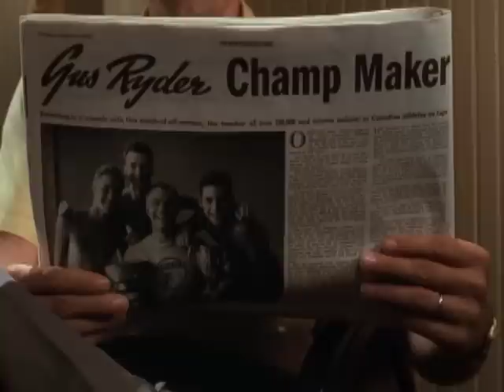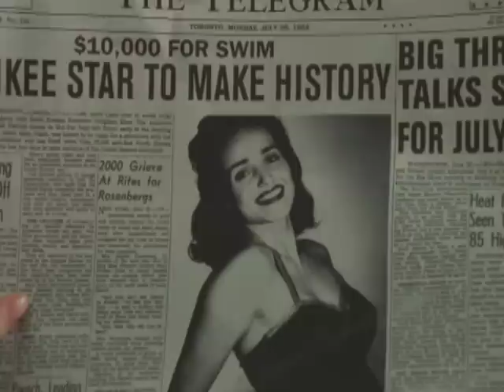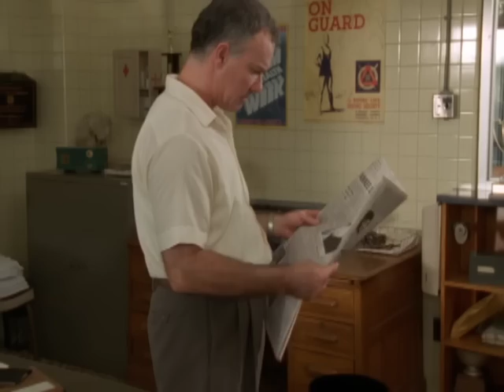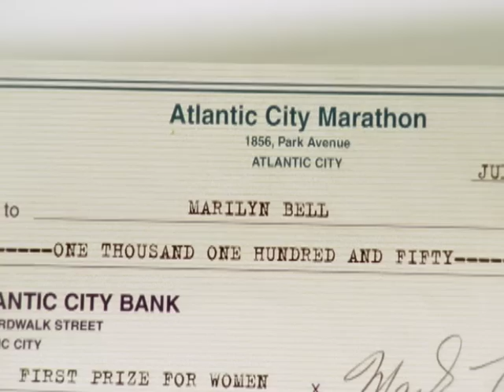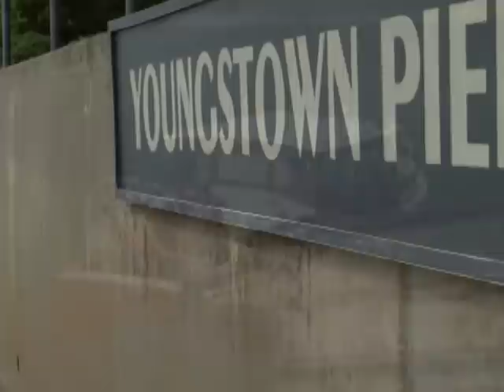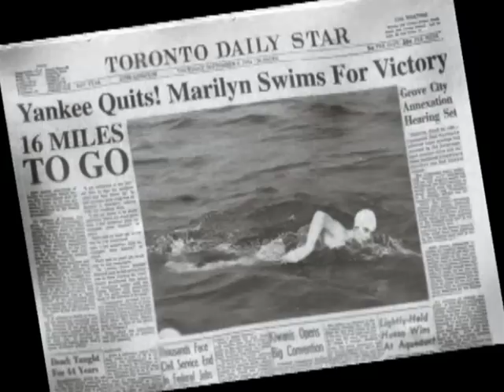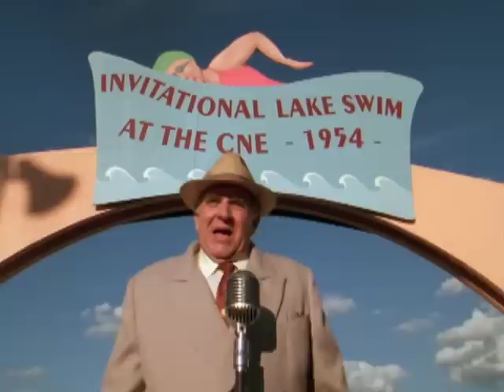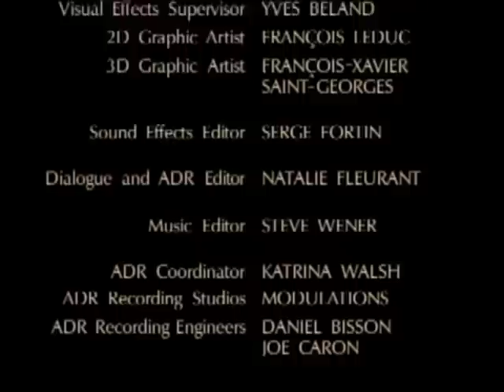The Marilyn Bell Story | WildBrain Family Movies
Based on the major event in the life of Canadian swimmer Marilyn Dilascio (nee Bell) who, in 1954, was the first person to swim across Lake Ontario.

Based on the major event in the life of Canadian swimmer Marilyn Dilascio (nee Bell) who, in 1954, was the first person to swim across Lake Ontario. The script chronicles her early training and progress, her relationship with her coaches during that period and her incredible swimming feat: the 21-hour lake crossing. The event began as a race against American swimming sensation Florence Chadwick, and ended as an extraordinary solo performance – after Chadwick withdrew – by the diminutive 16-year-old Bell.

WildBrain Family Movies - only the best movies for kids and families!